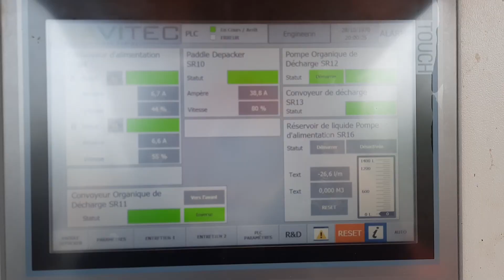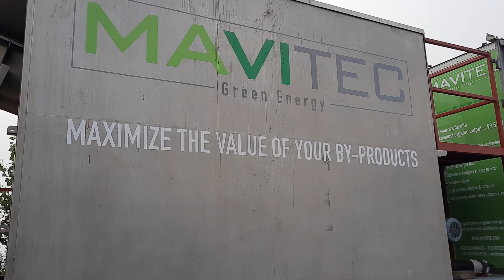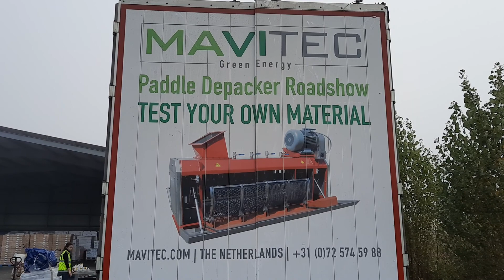BioDECONDITIONNEUR MAVITEC VIENNOISERIE DRY